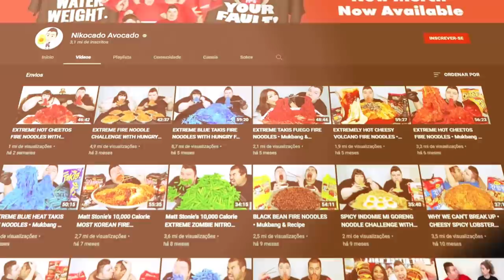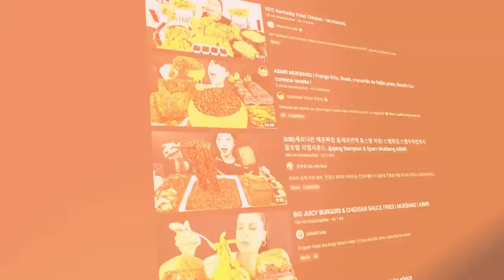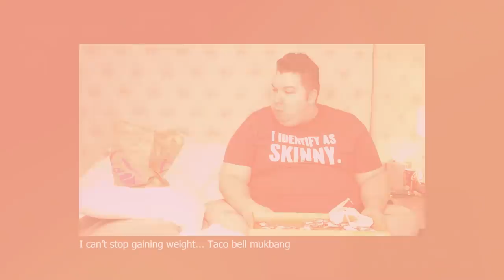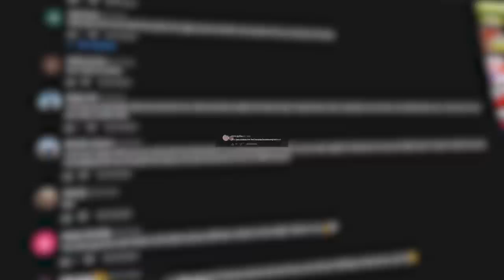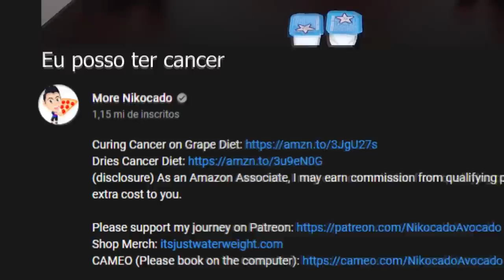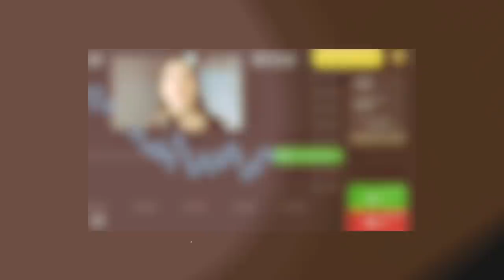CHEGOU O FIM DO NIKOCADO AVOCADO? "talvez eu tenha câncer"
É O FIM DO NIKOCADO AVOCADO?

📀 Sobre o video: Esse vídeo é sobre o Nikocado Avocado. Um Youtuber gringo, que agora está... ?